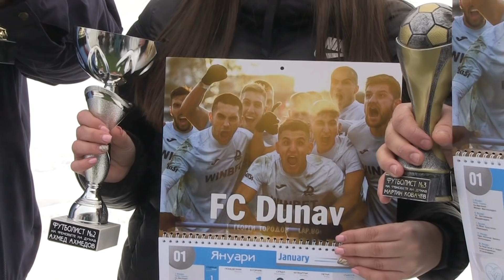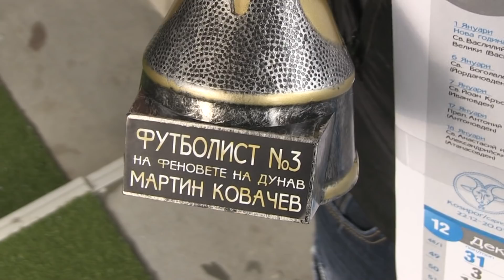„Дунав“ започва с петима нови играчи, шестима са на проби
Футболистите на „Дунав“-Русе излязоха днес на първа тренировка след зимната пауза. Подготовката за пролетния полусезон започна с 22 играчи и трима вратари. Новите попълнения, които са сигурни, са бившият капитан на отбора Диан Димов, който се завърна в Русе, Илия Мунин, Свилен Щерев, Николай Минков и преотстъпеният до края на първенството от „Берое“ Емин Ахмед. Още шестима са на проби, от които десен бек, ляво крило, един зад нападателя.Преди тренировката треньорът на „Дунав“ Людмил Киров сподели, че в събота чака още един футболист, но за момента не иска да казва името му. Той сподели, че очаква доста от новите играчи./Ruse Media